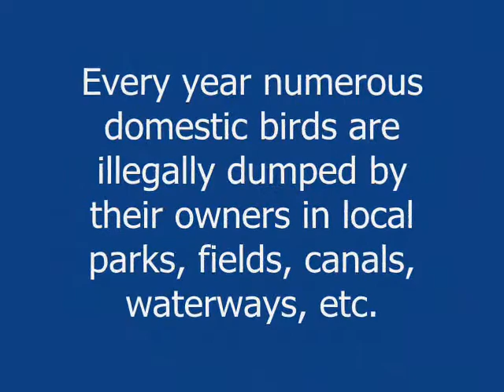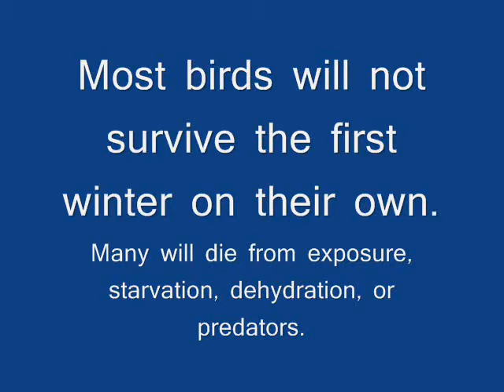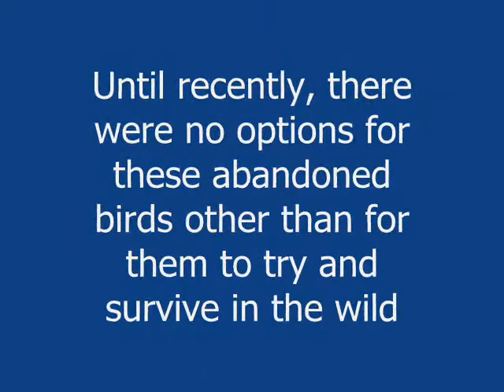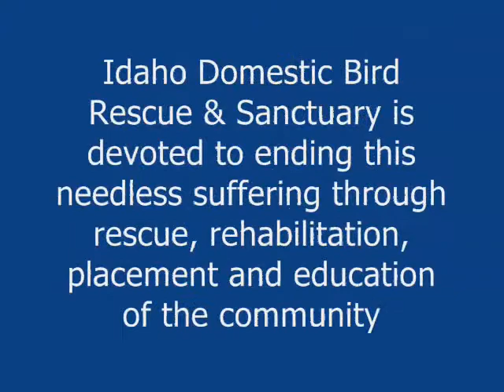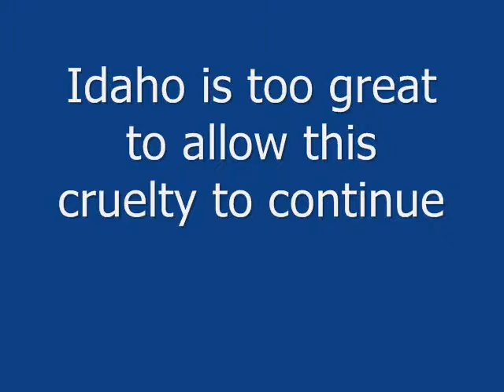Idaho Domestic Bird Rescue & Sanctuary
Idaho Domestic Bird Rescue & Sanctuary is a non-profit organization dedicated to ending the inhumane abandonment of domestic birds through rescue, rehabilitation, adoption, and education of the public.